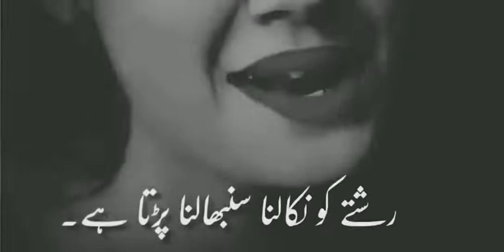Best Heart touching poetry - sad status poetry 2021 - Pakistani drama poetry